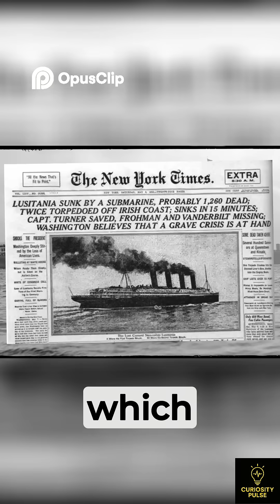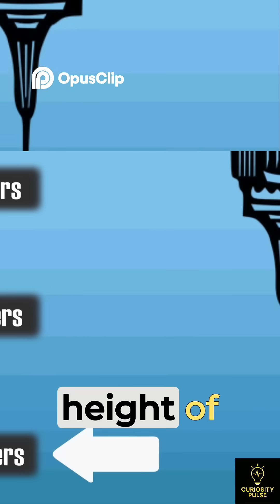Ocean Depths A Journey to the Deepest Unknown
The ocean's deeper than you think! See how deep, comparing to the largest ship, Empire State Building, and even a blue whale!